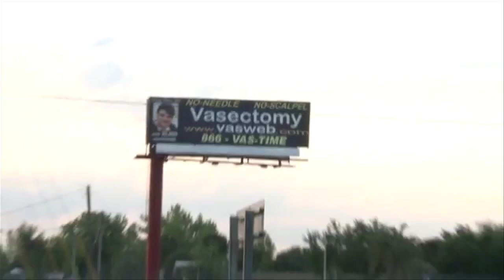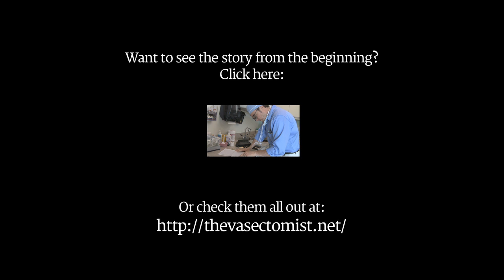THE VASECTOMY SERIES: An Introduction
Filmmaker Jonathan Stack explains the concept behind THE VASECTOMY SERIES webisodes and how you can participate in the unfolding story...

The crowdfunding campaign on Indiegogo has finished but the project is still welcoming donations

So come on over and visit us - the more funds we continue to raise the more countries we can sign up to participate in the first ever World Vasectomy Day!  Our goal is to raise awareness about the environmental impact of rising population on the planet, men's role in family planning and vasectomy as a solution to prevent unintended pregnancies.